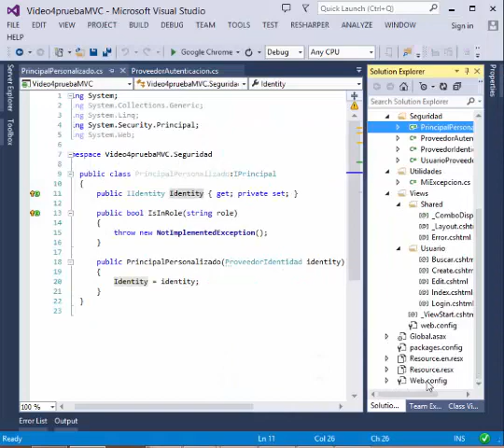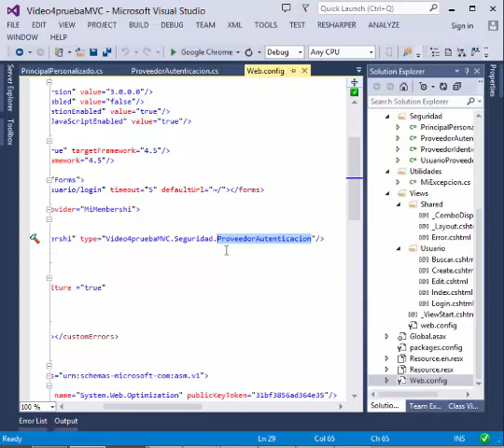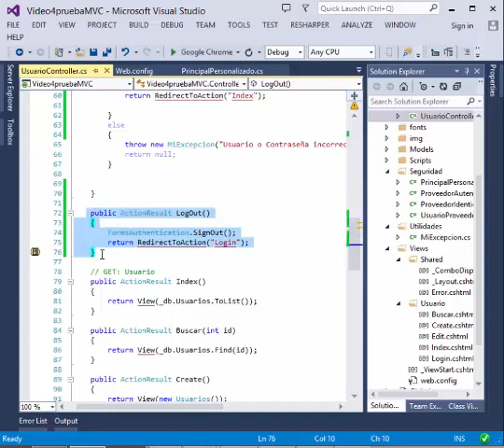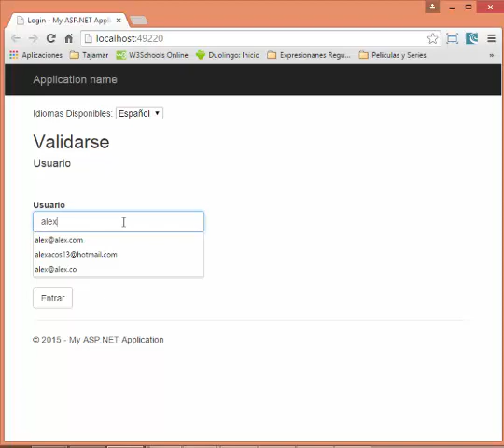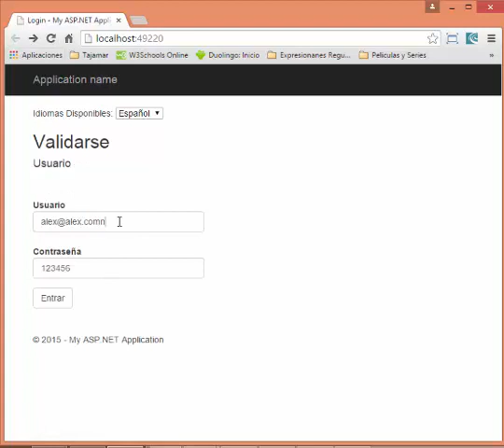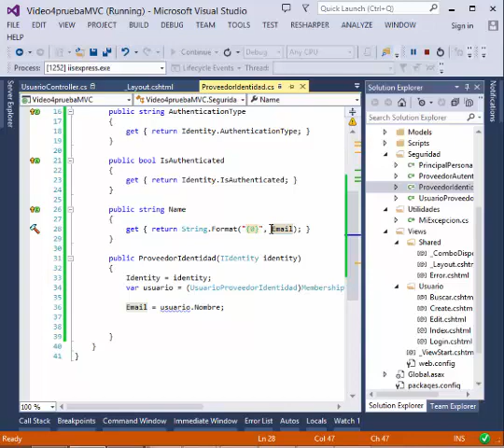Gestionar la seguridad al logearnos en MVC con C#. Parte 2/2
En este videotutorial voy a mostrarles como poder gestionar la seguridad al logearnos en MVC.
Para ahorrar tiempo ya lo tengo implementado sobre un proyecto ya creado que explique como gestionar la internacionalización lo iré explicando paso por paso.

Autor: Alejandro Acosta Pato
Curso: Microsoft MCSD de Tajamar
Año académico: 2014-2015